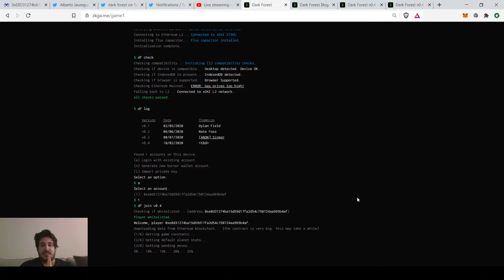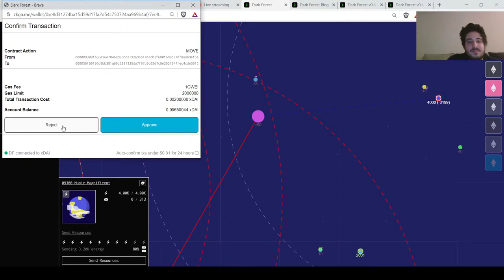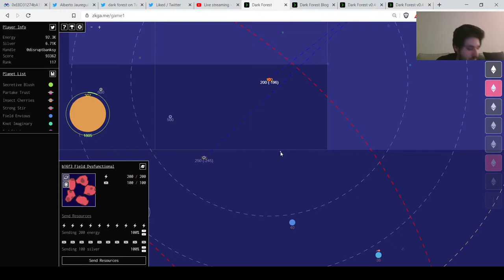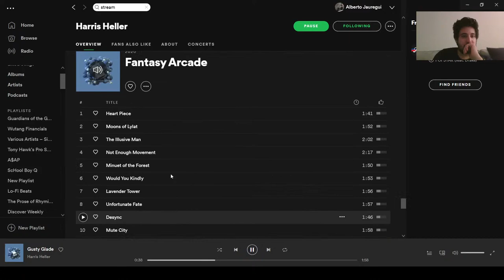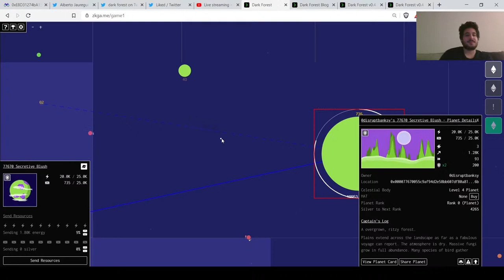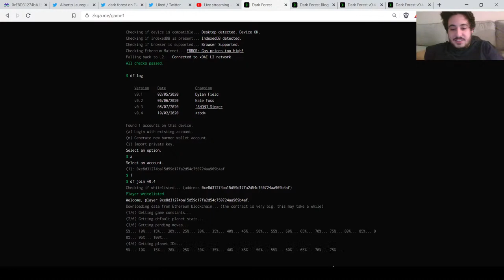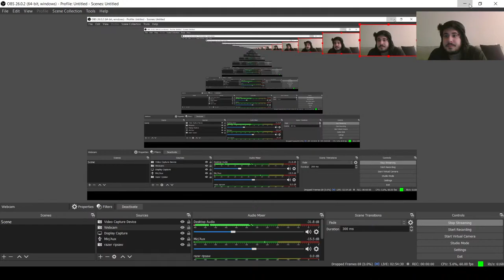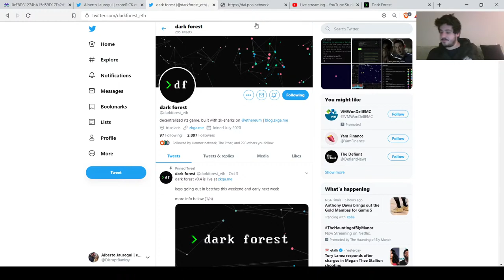Dark Forest - A decentralized rts game, built with zk-snarks on Ethereum & xDAI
Dark Forest is a decentralized RTS game built with zk-snarks on Ethereum and xDAI

Dark Forest Website

Dark Forest Twitter

Dark Forest Discord